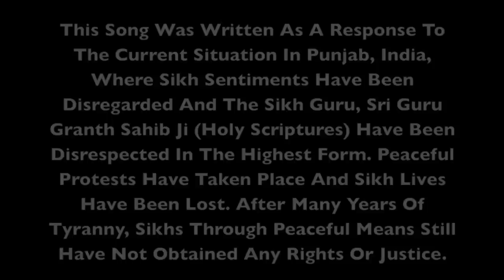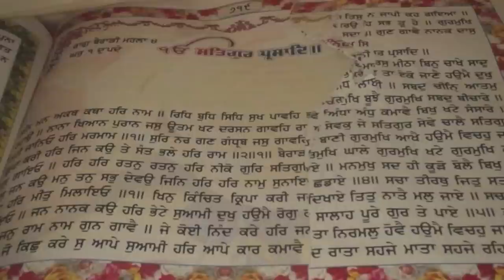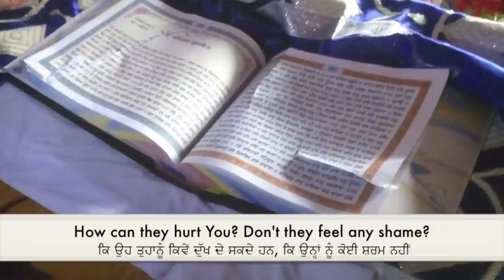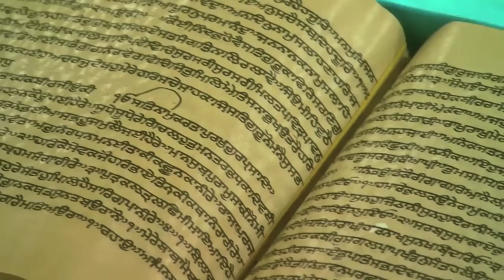Fight For Our King | Taren Kaur UK | Inspirational | English Song | Guru Granth Sahib Ji | Sikh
This Song Was Written As A Personal Response To The Beadbi (Desecration) That Has Been Happening To Dhan Dhan Sri Guru Granth Sahib Ji Maharaj, Our King.